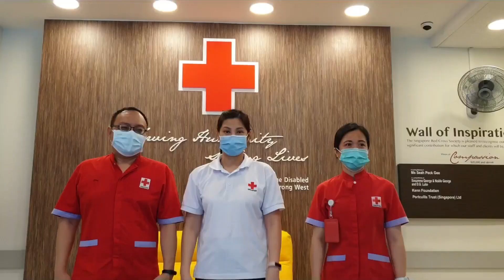Kindness is powerful BeHumanKind - International Volunteer Day 2022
Red Cross and Red Crescent volunteers are everywhere!

In your street, in your local community, in every corner of the world.

Every day, they bring kindness to those who need it.

Because kindness is powerful.

Kindness is contagious.

At the IFRC, we believe in our volunteers.

We believe in the power of kindness.

And we believe we can all be human kind.

On International Volunteer Day and every day we thank you for your kindness, dear volunteers.